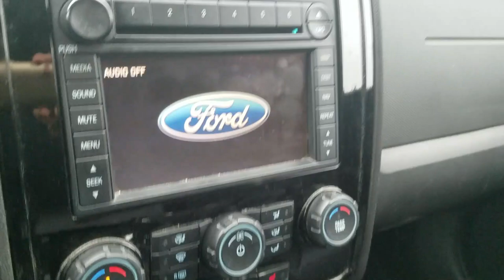I BOUGHT A NEW CAR | Nathan Haston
Hey y'all!  I bought a new car!  What do you think I should name him?
"Operation Trident Justice - the unedited debrief of Navy SEAL Karson Hunter" by Nathan Haston

Thank you for those who made it this far!  A share is appreciated too!  Much love,
~N
Oh, and remember.  You are good enough!  Dream big!